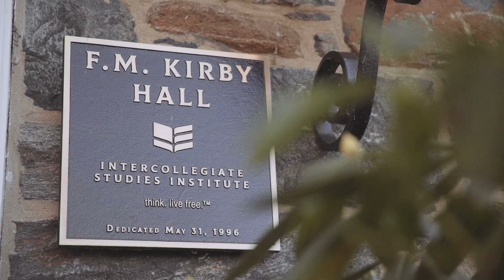What Are the Merits of Nationalism? A Debate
“Nationalism”: You hear the term a lot these days. Nationalist movements have emerged as powerful forces in the United States and around the world.

But what IS nationalism?

Is it simply love of country, or does it mean something more? Is it a tribalistic reaction to globalization? Is it a force for good, by fostering national unity? Or does it do more harm, by undermining international cooperation?

In this debate, two prominent scholars tackle these and many other questions.

Arguing for the merits of nationalism is Hillsdale professor and research fellow David Azerrad. Taking the other side is Johns Hopkins professor and author Yascha Mounk.

This event, recorded December 11, 2020, is part of the Intercollegiate Studies Institute’s debate series with Wheaton College in Massachusetts, made possible by the generous support of the Diana Davis Spencer Foundation.

Interested in more events like this? Get involved with the Intercollegiate Studies Institute